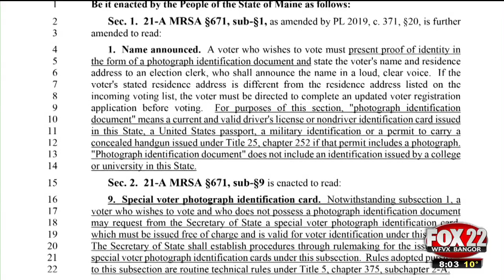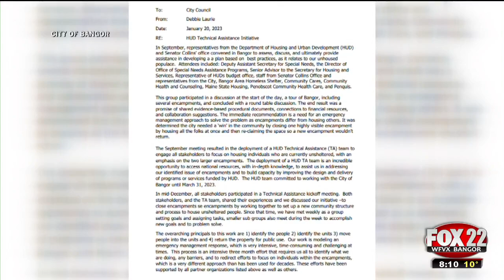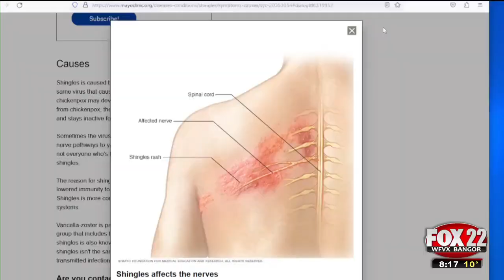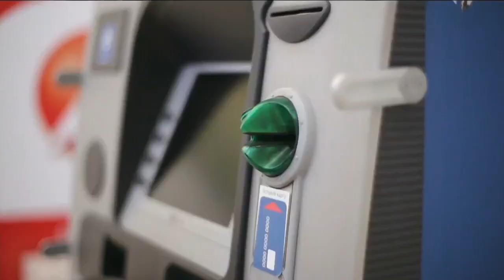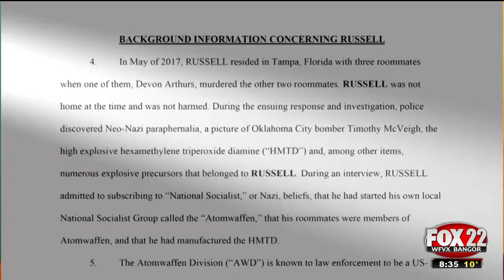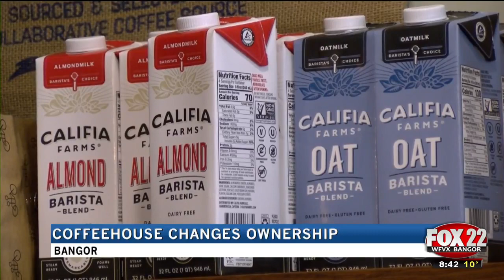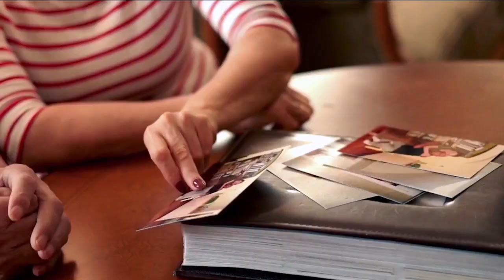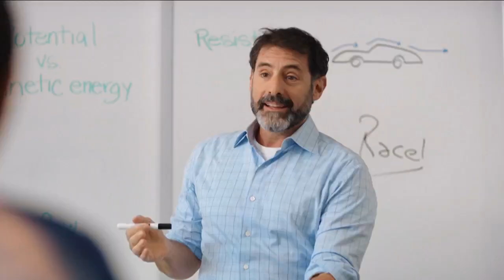WFVX Morning Fox News Tuesday